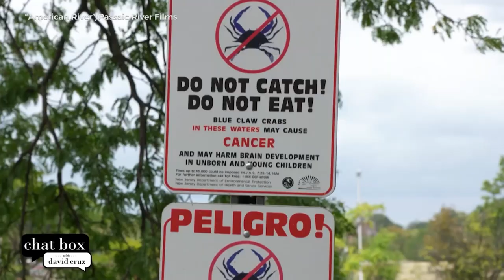‘American River’ documentary examines Passaic River’s history | Chat Box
On Chat Box, David Cruz talks with Scott Morris and Mary Bruno about their documentary “American River,” which highlights the impact of the Passaic River on New Jersey and the nation, as well as the environmental challenges it faces.